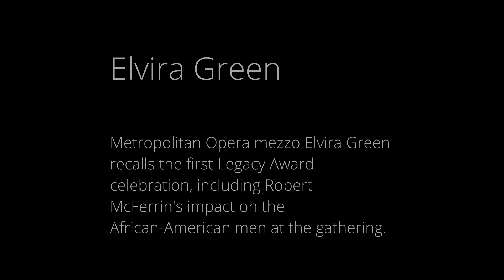Legacy Project: Elvira Green personal narrative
Metropolitan Opera mezzo Elvira Green recalls the first Legacy Award celebration, including Robert McFerrin's impact on the African-American men at the gathering.

Interview recorded July 18, 2019 in Chicago, by Richard Poppino